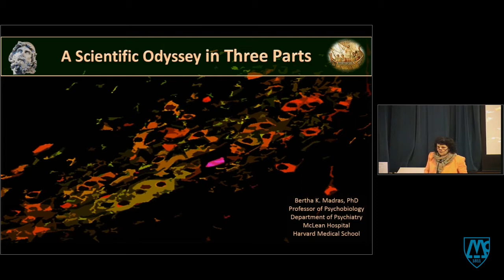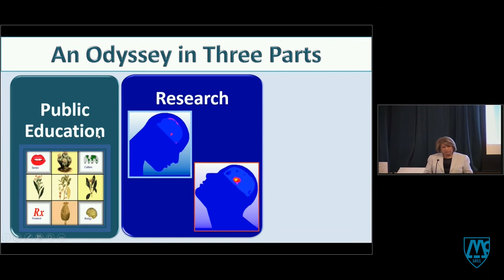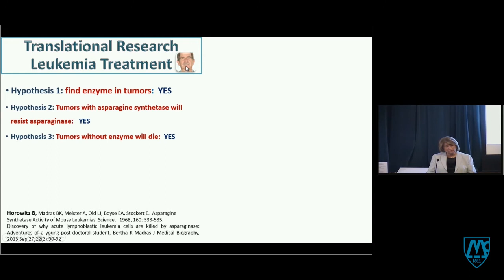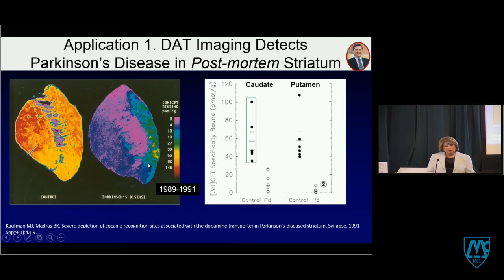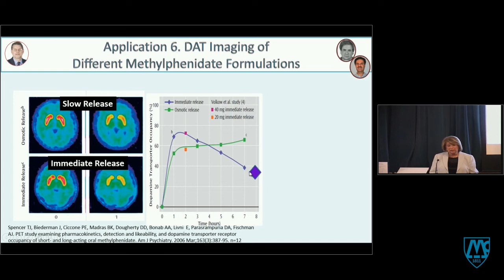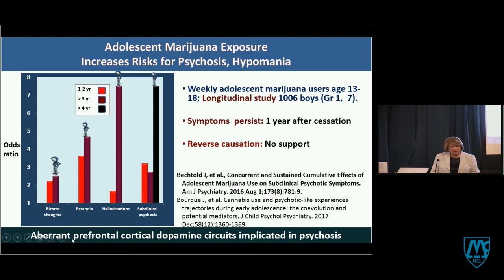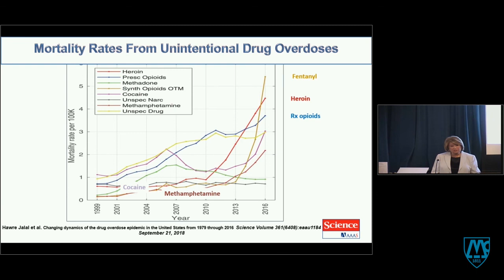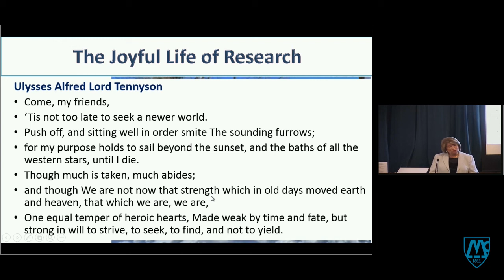A Scientific Odyssey in Three Parts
The Jack H. Mendelson Memorial Research Award
Bertha K. Madras, PhD, McLean Hospital

Grand Rounds lecture on January 10, 2019